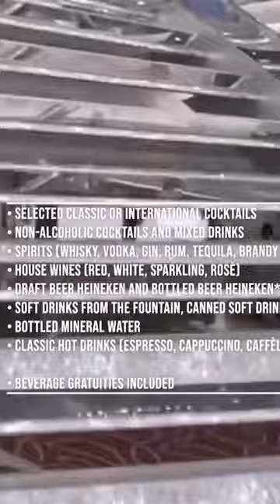MSC Cruises Drink Packages - the Short Version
We are giving you a quick rundown of the MSC Cruises drink packages - there are five of them, and this is the short version of what they all are!